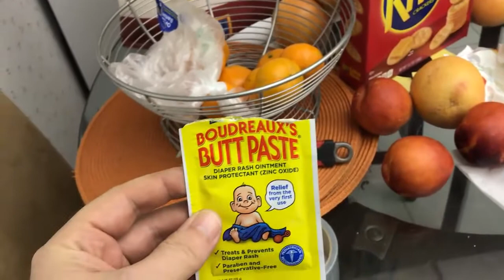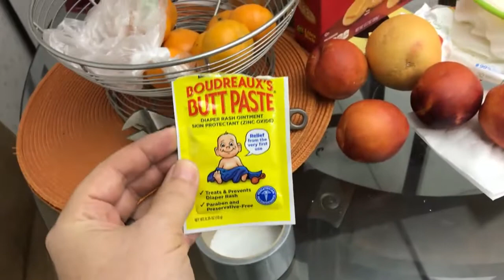Hurricane Irma Prep - YOU WON"T BELIEVE WHAT WE DID!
We went full on MacGuyver mode during our prep for hurricane Irma to make sure we were as safe as possible !  One ingenious thing we did may not have only saved us from things being much worse.  But also helped spare the entire east coast of Florida!!  Join TheFourC's on our preparation adventure!

ThefourC's channel is a channel dedicated to family fun!!   We travel to fun places like legoland,  disney, museums and parks.  We also do fun sketches during our adventures and you never know what's going to happen when you watch TheFourC's channel!!  Katie enjoys destructing!!  Mom and Dad are just big kids too.